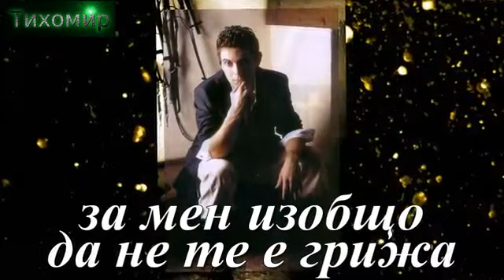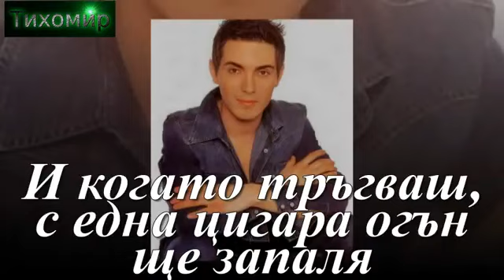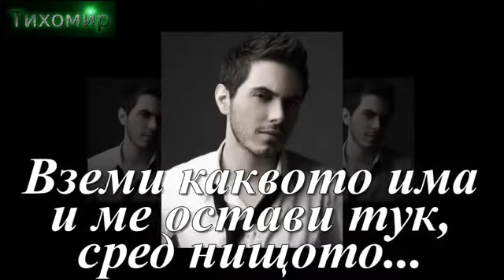✅Михалис Хаджиянис - Като тръгваш 🇬🇷 Mixalis Xatzigiannis-Opws tha fevgeis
ТИХОМИР - Facebook: Гръцка музика завинаги. Greek music forever